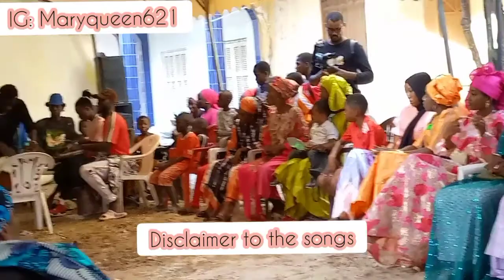Senegalese Culture Dance /Party called guèttē African culture